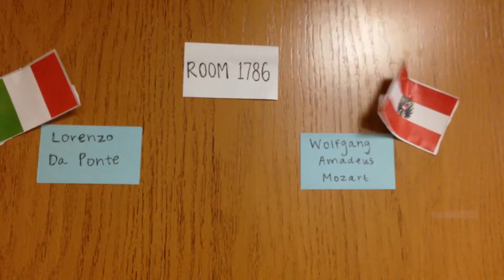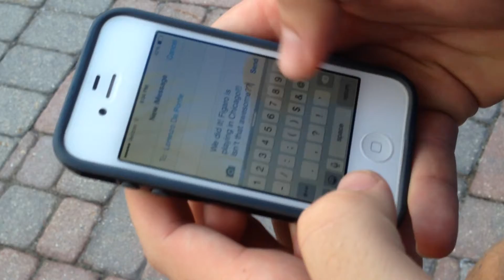Group Project, MUCS 101, Day in the Life of Mozart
Group #2 for MUCS 101, Music Survey.

Wolfgang Amadeus Mozart, Marriage of Figaro

Group Members: Samuel Lee, Maggie Auffarth, Madison Miller, Spencer Graf

All music used goes to their respective copyrights and publishers.